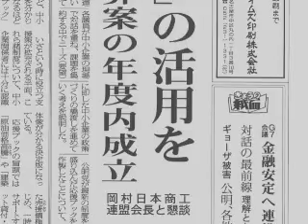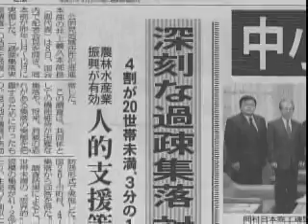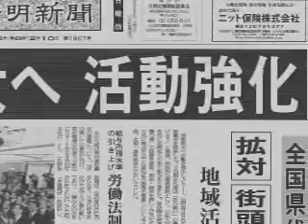公明ニュース(2008/2/13更新)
・太田代表が日本商工連盟会長と懇談
・地域活性化推進本部が「過疎集落実態調査」を発表
・第３１回　公明党 全国県代表協議会を開催